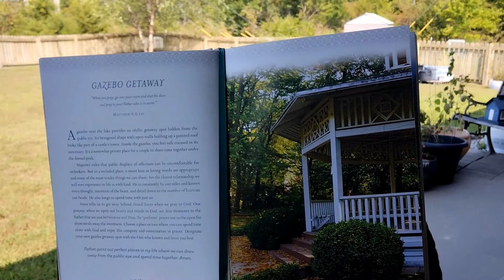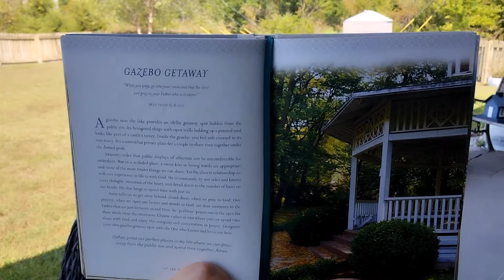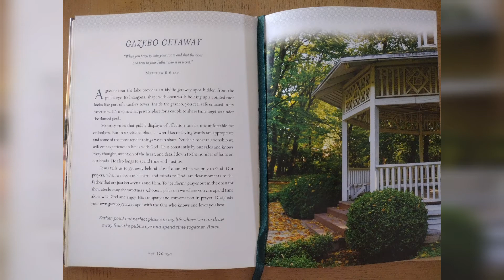Thoughtful Thursdays ~ Week 130 📖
Devotions from the Lake
by Betsy Painter

Gazebo Getaway

Matthew 6:6 ~ but you, when you pray, enter into your closet, and when you have shut the door, pray to your father which is in secret; and your Father which sees in secret shall reward you openly.  KJV

God bless and keep you all!💖